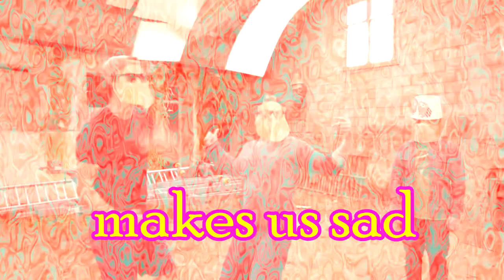Gay Gadget - Coomback (Official Music Video)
Check out the latest installment in Gay Gadget insanity.